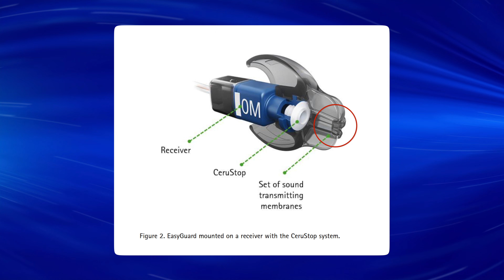Hearing Aids are a WASTE OF TIME!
If you wear hearing aids, you need to stop wasting your time. In today’s video, Dr. Cliff Olson breaks down the #1 reason many hearing aid users feel like their devices are a “waste of time” — even when they’re hearing better than ever.

A real patient story reveals a surprisingly common problem: earwax clogging domes and wax traps, forcing constant cleaning and replacements. That frustration leads to downtime, missed conversations, and even broken receivers.

To solve this, Dr. Cliff reviews the new Phonak EasyGuard Dome — a design that blocks wax and moisture from entering the receiver while still allowing sound to transmit clearly. He explains how it works, what the data says, and why it could be a game-changer for:

People constantly changing wax traps
Anyone with poor vision or finger dexterity
Hearing aid users with draining ears
Those who want truly hassle-free devices

Have you ever felt like cleaning your hearing aids is a full-time job? Drop your experience in the comments!